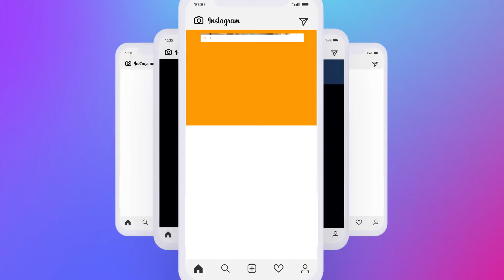Premiere Pro Template | Business Agency Promo Stories For Premiere Pro